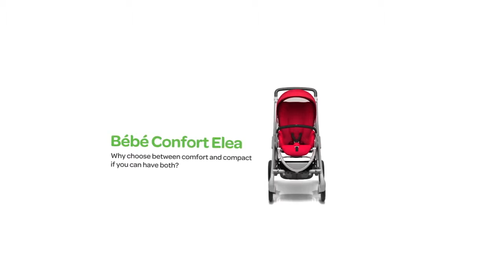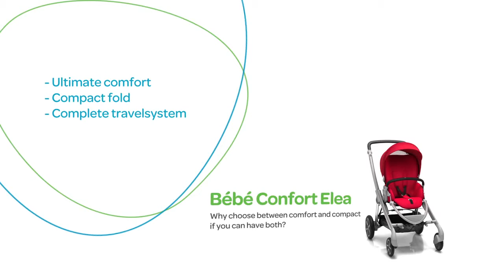Bebe Confort Elea Bebek Arabası